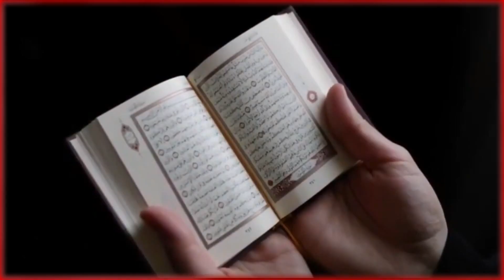Subhan ALLAH // Beautiful Tilawat quran by african brothers // Amazing Quran recitation